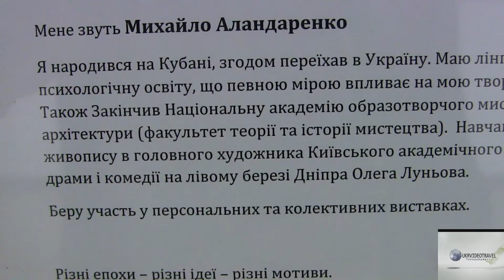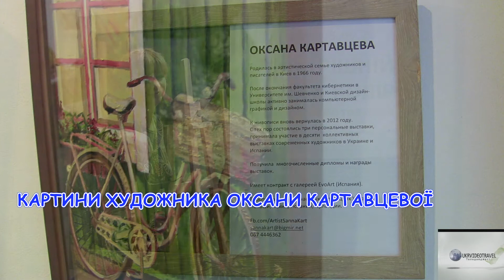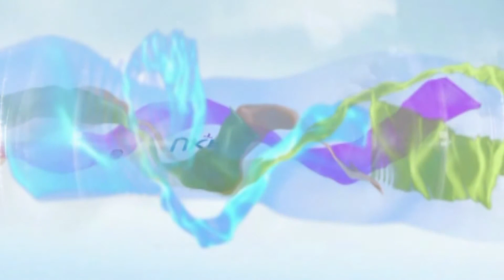КОЛЕКТИВНА ВИСТАВКА У ГАЛЕРЕЇ "МИТЕЦЬ" (1-е вересня 2017 року)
КОЛЕКТИВНА ВИСТАВКА У ГАЛЕРЕЇ "МИТЕЦЬ"
(1-е вересня 2017 року)
В перший раз — у перший клас! Вірніше, у ВИЩИЙ клас сучасного образотворчого Мистецтва!1-го вересня 2017 року  у  найшанованішій серед художників і шанувальників живопису київській галереї «Митець» відкрилася чергова  колективна виставка молодих українських художників. Їх — одинадцятеро. І кожному є ЩО сказати Світові! Ось їхні славні імена : НАТАЛІЯ ВАЩУК,ЄВГЕН ТКАЧЕНКО,НАТАЛІЯ ЖИГАЙЛО, ТЕТЯНА САМОТКІНА,МИХАЙЛО АЛАНДАРЕНКО,АНАСТАСІЯ ХРИПКОВА,АНІТА КЛІМОВА, ОЛЕКСАНДРА БАЛИЦЬКА,ВОЛОДИМИР ГУРІН,ОЛЕНА КОВАЛЬ та ОКСАНА КАРТАВЦЕВА.
Кожен із цих живопписців є самодостаньою творчою особистістю. Про що свідчать їхні картини : колоритні, яскраві, неординарні... Саме на цьому під час свого виступу перед учасниками велелюдного вернісажу  наголосив патріарх сучасного українського живопису - дійсний член Академії мистецтв України,
народний художник України, професор НАОМА Василь Гурін. Ми записали розгорнуте інтерв"ю із цією мудрою людиною, яка поставила на крило тисячі й тисячі сучасних українських художників. До речі, троє із учнів Василя Гуріна також є учасниками і цієї неординарної виставки. І їхні картнини викликають захоплення : автори - молоді люди, а вже так багато встигли  на своєму творчому шляху!  Біля  полотен учнів Василя Івановича є сенс затриматися не на одну хвилину... Отож, привітаємо академіка живопису Василя Гуріна, директора галереї "МИТЕЦЬ"  Анну Лавреху і всіх шанувальників сучасного українського  Мистецтва із цим святом  у День знань. Адже справжнє Мистецтво — це і є Знання! А Знання — це сила, яка кожному із нас, мислячих людей,  розправляє крила! Адже ми працюємо для вас!